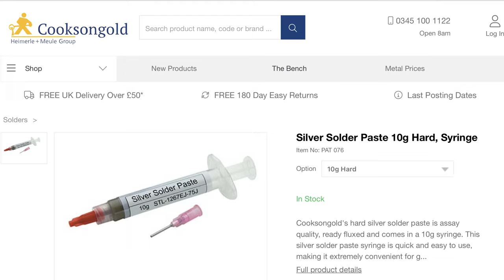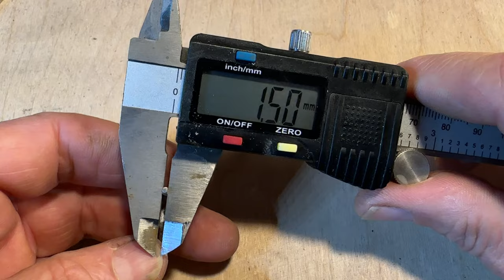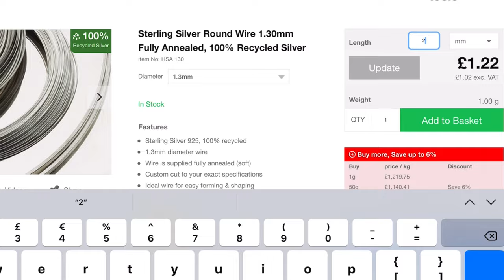Making a silver Celtic Knot bracelet wrist chain.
How to make a silver Celtic knot wrist chain bracelet by using circlip pliers.
Making a tight Celtic knot is easy by using this tool.

I’ve called this a Celtic Knot for great SCO results. It’s more commonly known as a Reef knot, Square knot, Hercules knot, Double knot or a brother hood knot.

thanks … Nick